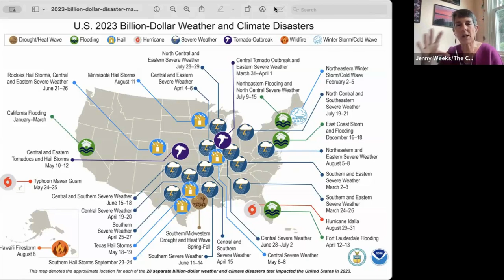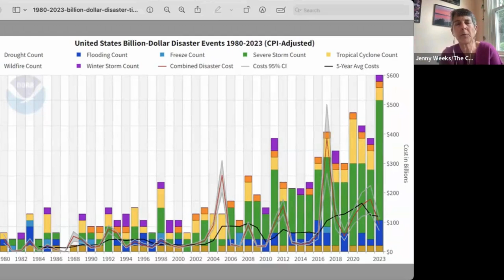WEBINAR: Weather, insurance − and your wallet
Home insurance rates are rising quickly across the U.S., with rates up more than 34% on average since 2017. The reasons are evident in states such as Florida, where a single hurricane can cause over $100 billion in damage. Yet, insurance is rising fast in many other states too. We asked two of our expert authors, Andrew Hoffman and Melanie Gall, to explain the arithmetic behind these rising rates, what climate change has to do with it, and what may be coming in your future insurance bills.